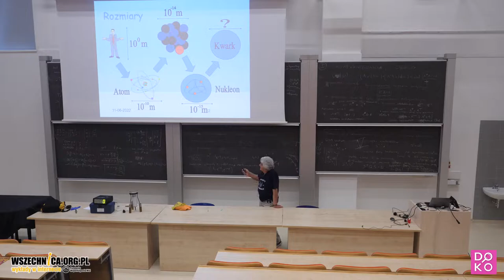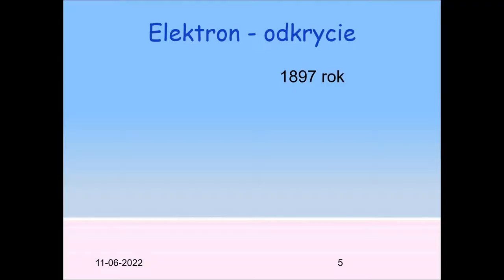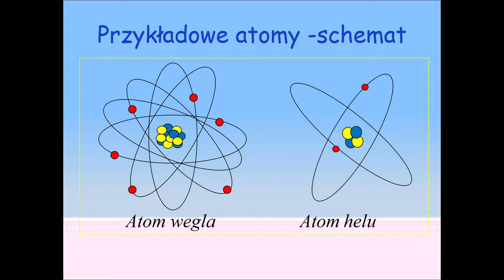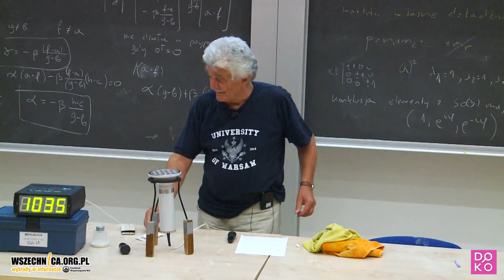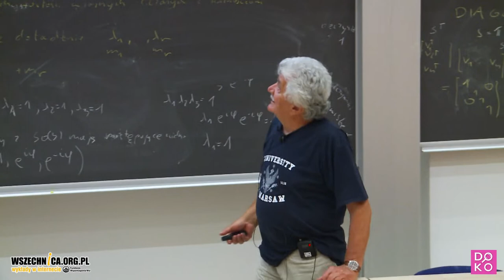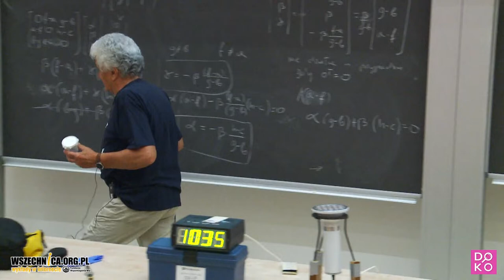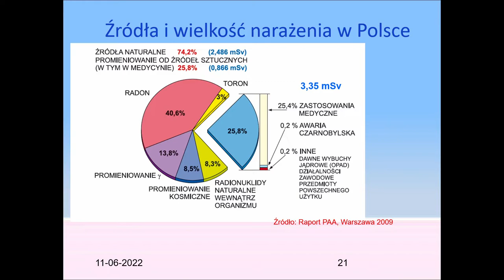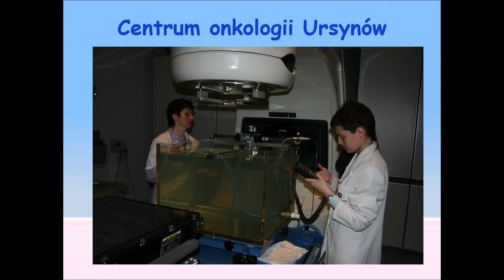Radon wokół nas - czy bać się promieniowania / Zygmunt Szefliński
Radon wokół nas - czy bać się promieniowania - Zygmunt Szefliński, 11 czerwca 2022 r.

Wykład i pokaz zasięgu cząstek alfa w powietrzu, osadzanie produktów rozpadu radonu na filtrze molekularnym i pomiar aktywności tak utworzonego źródła.

prof. dr hab. Zygmunt Szefliński - Wydział Fizyki Uniwersytetu Warszawskiego

Dzień Odkrywców Kampusu Ochota